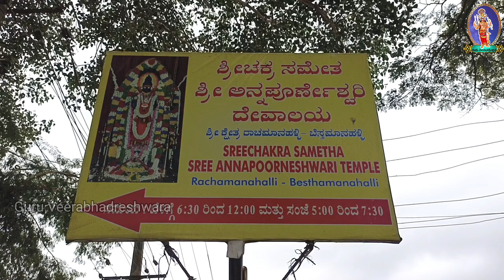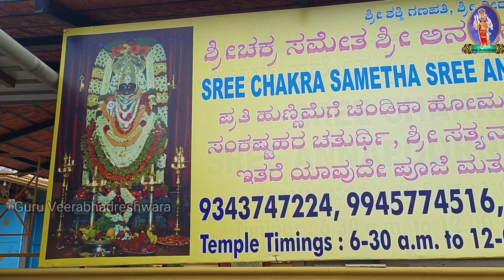ಲಿಂಗರೂಪದಲ್ಲಿ ದರ್ಶನ ಕೊಡುವ ವೀರಭದ್ರ ಸ್ವಾಮಿ | Rachamanahalli Shri Annapoorneshwari temple | Bangalore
Sri Annapoorneshwari temple
Rachamanahalli
Bangalore

Temple Google route map link:
Sree Annapoorneshwari Temple

Temple contact numbers
Krishnareddy

Guru Veerabhadreshwara youtube channel
Siva Kumar

Veerabhadra Swamy temple
Annapoorneshwari temple
Veerabhadra Swamy temple rachamanahalli
Rachamanahalli annapoorneshwari
Rachamanahalli temple
Veerabhadra Swamy temple in bangalore
Veerabhadra Swamy temple in Karnataka
Powerfull Veerabhadra Swamy temple
Veerabhadra Swamy Darshana
Guru Veerabhadreshwara
Devotional vlogs
Devotional videos